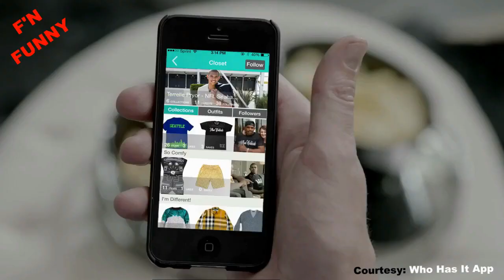Raiders Terrelle Pryor & Rod Streater Who Has It Commercial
50 Likes Perhaps ? Buy Some Merch 4 Support

still open till Youtube Memberships start
Other Channells 2 find me
Youtube.com/@heybower